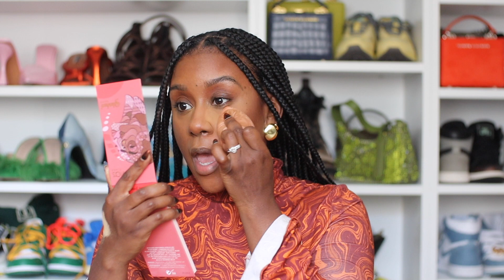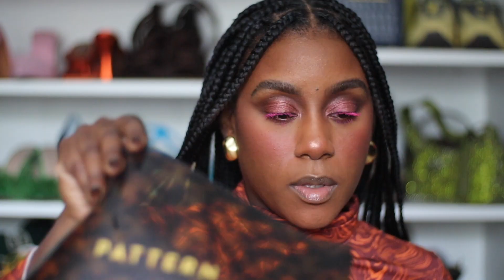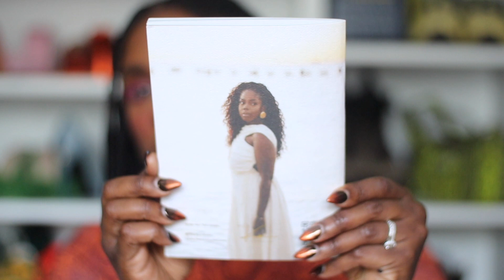Fall Makeup Tutorial Using Only Black-Owned Brands & Trying Out New Pat McGrath Makeup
The Sephora Fall Savings event has started and I wanted to share my favorite black-owned brands in the beauty space. This tutorial only features black-owned brands, most of which are sold at Target, Ulta, and Sephora. I am also trying out a few new products from black-owned beauty brands.

Danessa Yummy Skin Blurring Balm Powder Universal & 9
Yummy Skin Glow Serum with Hyaluronic Acid Juice Boost
Triple Fix Brightening Concealer
LYS Beauty No Limits Matte Bronzer
Danessa Myricks Beauty Yummy Skin Glow Serum
Danessa Myricks Beauty Lightwork Vol. IV: Transcendence Palette
Danessa Myricks Beauty Vision Flush Blush
PAT McGRATH LABS Skin Fetish: Divine Glow Highlighter
LYS Beauty No Limits Cream Bronzer
LYS Beauty Triple Fix Brightening Concealer
Fenty Beauty by Rihanna Glossy Posse Volume 5.0 Lip Gloss
Fenty Beauty by Rihanna Gloss Bomb Heat Universal Lip
FORVR Mood No Wahala Candle
Juvia's Place Blushed Duo
UOMA By Sharon C One and Done - Complete brow styler
The Lip Bar | Quick Draw 2in1 Brow Gel + Brow Pencil
Badass Icon Lipstick UOMA BEAUTY

E D I T I N G  & C A M E R A
Canon 70D
Canon M50
Sony ZVI